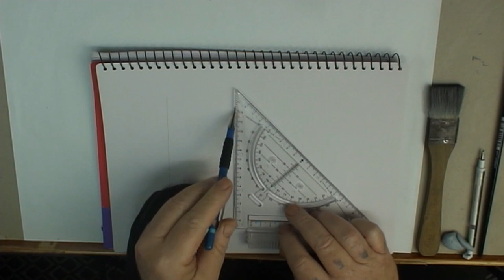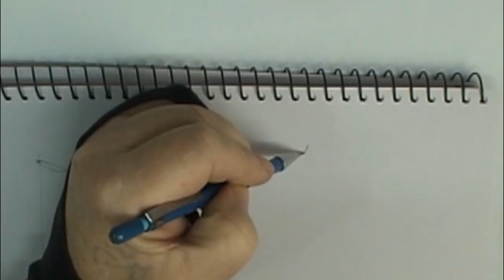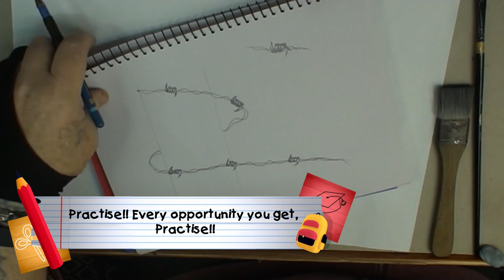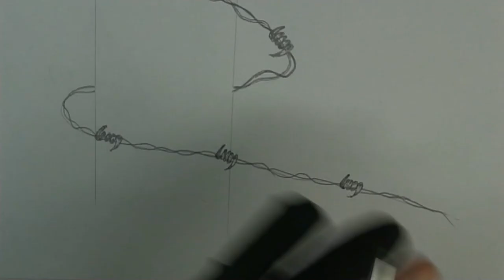#70 How to draw Barb wire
How to draw Barb wire
(We could have a virtual drink together)
Thanks for watching - If you are new to my channel – Please kindly watch a full video first – then subscribe and comment to avoid spam issues – otherwise YouTube will remove your subscription.

Thank you for your support ! Fun times family art.
How to draw Barb wire! Fun Times Family Art - Let's draw together! Is all about families (especially in these uncertain times) enjoying spending time together, sitting in front of the TV or whatever device they use to watch things together.

I get approached a lot by people who drew when they were younger, but for whatever reason, life got in the way and now they want to reconnect with their artistic side!

This tutorial is about drawing Barb wire, and even if you've never drawn before it doesn't matter because I take you step by step through each stage, and the end result, you'll have a nice little drawing that you'll be proud of!
Hopefully this will create the desire in you to want to carry on, either as a hobby or who knows?
I've had a few of my subscribers and also friends and my own family ask for this.
So finally I've had the time to put this together and share with you!

Remember- A FAMILY THAT DRAWS TOGETHER - STAYS TOGETHER!!

I use Tube buddy to help me improve my results. If you click on the link below it will take you there and you can start with the free version. I will get a small payment, but that won't cost you any more!

If you would like to support me on my channel you could buy me a coffee, or a beer! it would be very much appreciated! (Pretty thirsty work, this video making.)